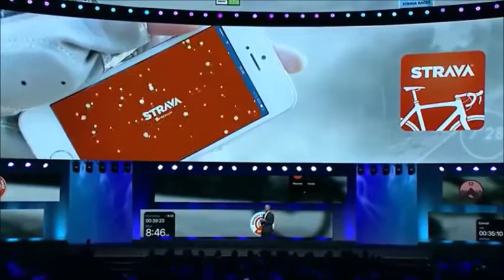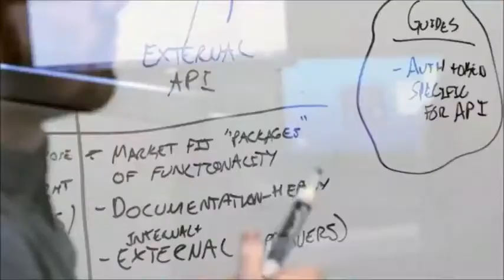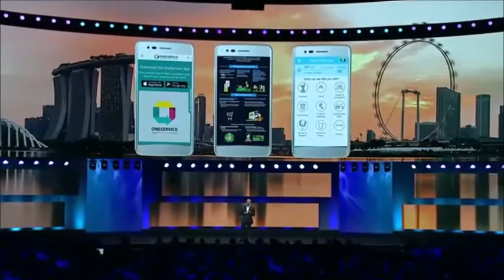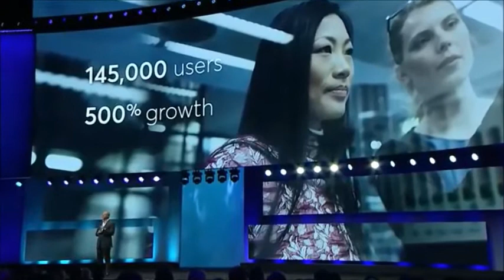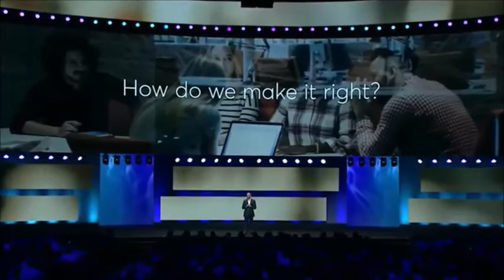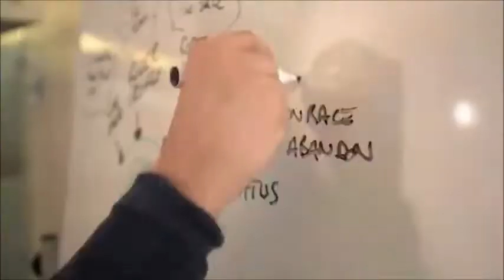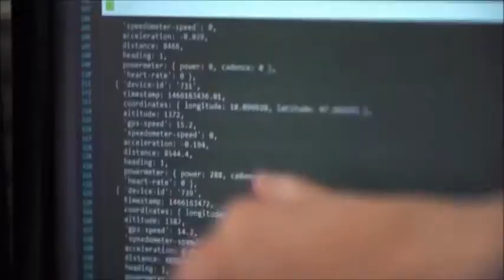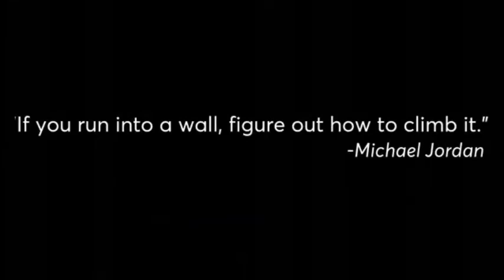CA World '17 - Opening keynote with Mike Gregoire, CEO, CA Technologies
We hope you’ve gained the knowledge, insight, and expertise you need to lead your organization through its digital transformation and creation of the Modern Software Factory.